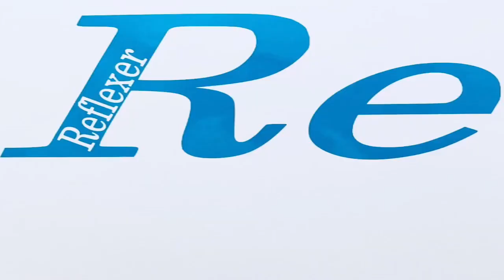【必見】U.G.M.下半身トレーニング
利重力身体操作法　U.G.M.
以前の動画をまとめて見やすく編集してみました。